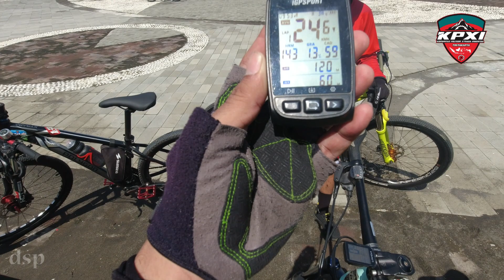GOWES KE PANTAI DEWARUCI JATIMALANG PURWOREJO • LATIHAN SPEED • GOBAR #26 KPXI YOGYAKARTA ISTIMEWA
Assalamualaikum Luur, Gobar #26 KPXI Yogya Kali ini kita Gowes ke Pantai Dewaruci Jatimalang Purworejo, Latihan Kecepatan, bagaimana keseruannya? Saksikan videonya luur gas

Semoga video ini bermanfaat untuk temen-teman goweser

Gowes ke Pantai Jatimalang
Pantai Jatimalang Purworejo
Pantai Jatimalang
Gowes Dewaruci Jatimalang
Pantai Dewaruci Jatimalang